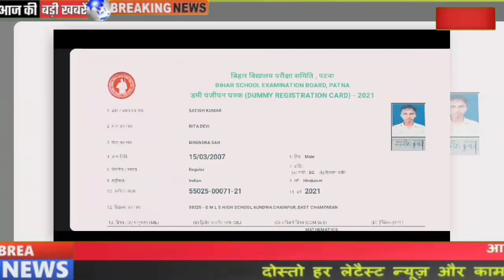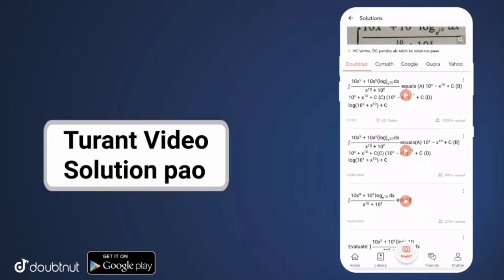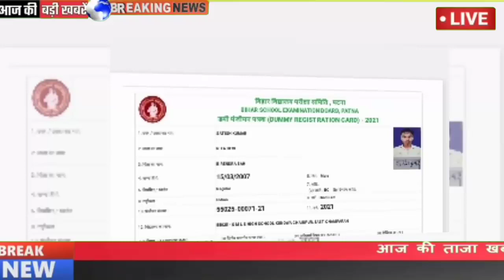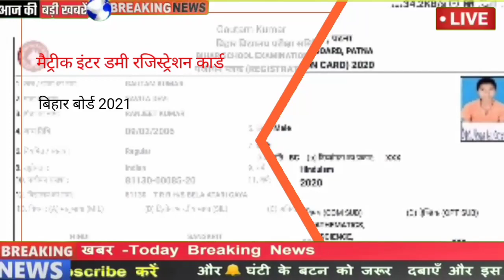Bihar Board 10th 12th Exam 2022||Matric Inter Dummy Registration card 2022||Bseb Registration card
12th dummy Registration card Download 2021||Bihar Board 12th dummy card download link 2021

Bihar Board 10th dummy registeraction Card
intet Dummy registration Card 2022
maitric Dummy registration Card
Bihar Board 10th registration card 2021
Bihar Board 10th dummy registeraction
12th Dummy registeraction Card 2021
Bihar Board 10th Dummy registeraction Card 2021

More Features :
1) Saari important books milengi solved video solutions ke saath
2) Previous year papers, Important PDFs, Question Bank
3) Crash Course, Mock Tests, Quiz
4) India's biggest student's community
& much more

3 Crore se zyada bachho ka bharosa!!"
Bihar Board maitric inter dummy Admit Card Download 2021
10th 12th dummy Admit Card 2022
Dummy Admit Card Download 2022
Bseb 10th12th dummy Admit Card Download 2022
Bihar board matric exam 2022

anuj_study_pointsBihar Board 10th 12th Exam 2021||Bihar Board Exam paitran 2021|| Maitric Inter Exam paitran 2021|| BSEB Maitric Inter Exam 2021|| Bihar Board 10th 12th Result 2021//maitric Exam paitran 2021//Inter Exam 2021// bihar Bord Matric Exam2021//

Bihar Board New paitran Exam 2022/anujstudypoints/BSEB Maitric Exam 2022// Bihar Board Exam paitran baldab
bihar board 12th dummy registration card 2022 download  kaise kare
bihar board inter dummy registration card
2022
12th dummy registration 2022
inter dummy registration 2022 downlod kaise kare
12th dummy registration card kab aayega 2022
bihar board 12th dummy registration2022
inter dummy registration 2022
12th dummy registration 2022 kab aayega
inter dummy registration kab aayega 2022
bihar baord dummy registration card downlod 2022